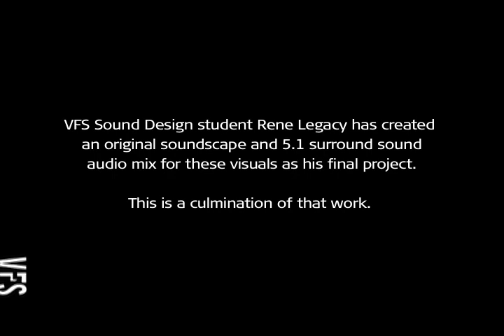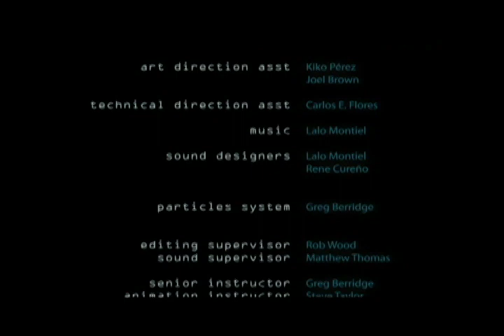Tempo (2011) - Vancouver Film School (VFS)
Created by Vancouver Film School student Rene Legacy through the VFS Sound Design for Visual Media program.

Visual Media provided by Eduardo Ramirez Montiel.